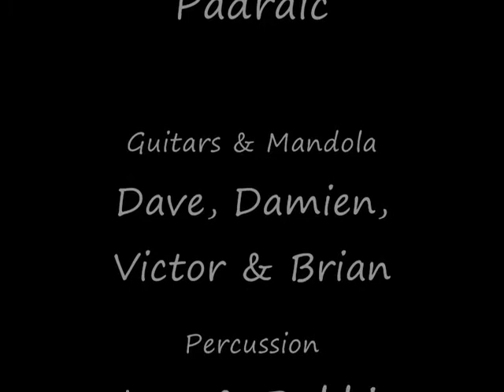Mighty Session in O'Donoghues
Classic session video from the web - thanks to O'Donoghues for this one.